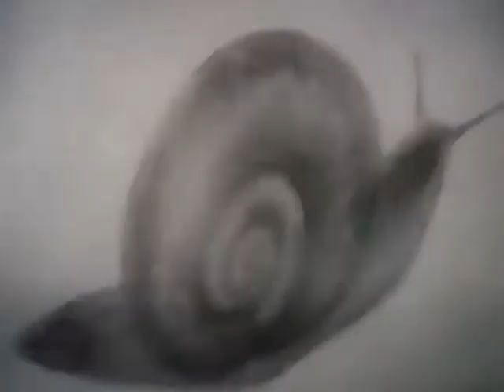Sarcophagic- Pile Of Butterfly Wings (Fan Video)[A World Cloaked In Eternal Fog-Wings Are Of No Use]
Video footage: Hedgehog In The Fog (1975 animated movie)

Lyrics:

A narcissistic gaze
The blurring of the days
The numbness of your ways
The coward in you prays
With no one that can hear
Delusion in your fear
And it has become clear
There's no humanity here

Watching, their time decaying
Waiting, but just delaying
Hoping, the light is dying dying
Praying

Wasting, the minutes passing
Writhing, bodies amassing
Rotting, as I keep laughing laughing
Dying

Seeing, but never learning
Believing, they'll soon be burning
Being, but never growing higher
Grieving

Worthless, common and vapid
Targets, with minds so tepid
Meat for, I'm oh so hungry hungry
Harvest

As I watch, all the ants, as they writhe
And I know, with their lives, they shall tithe
All the same, so pathetic, without worth
I shall pluck, them like petals, off the earth

And every day that passes by
I pull the wings off butterflies
They whisper your name in pain
Whisper your name in pain
And everything I tried to be
Now victim to misanthropy
And caught in a hunters game
They'll whisper your name in pain

All that I have in me
Drunken on apathy
Pulling the very worst parts from out of me
Laughing as my tears fly
A devastated smile
This will come to pass no matter how hard

And the soul, leaves my eyes, for a night
Just a stare, no compassion, in this might
And my prey, doesn't even, have a chance
Once selected, then dissected, in this dance

And every scream that passes by
The pieces they snap and writhe
Bodies all break and die

The stainless steel on which they lie
Now drowned in crimson holy wine
The rain that puts out this fire
Rain will put out this fire

Rain
It will rain and rain

Worked my art so viciously
What they were, now history
Intoxicating victory
Of a night that no one will ever see

As I come back down to earth
Burying the pieces of them in the dirt
Human again, with ammunition to fake another day
Amongst all my prey

And into the pile
The ever growing pile
And my widening smile

Whisper in pain
Whisper in the rain